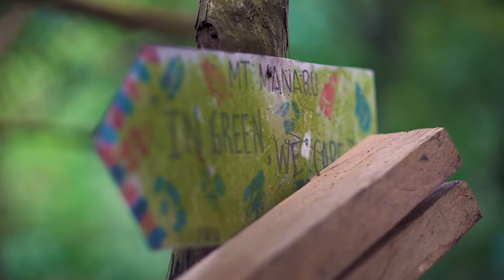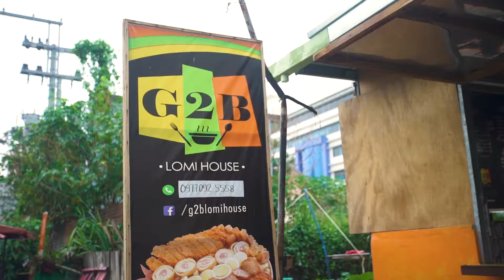Batangas Through Us 01: Mt. Manabu and Overloaded Lomi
Taste and see what Batangas has to offer through the lens of our teammates. Parne at tingnan nyo ito.